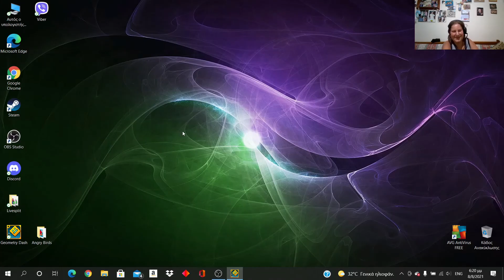This video is not on reverse!!! Deja vu by xXLOCOXx - Geometry Dash - Jason 2973 [GD]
What a unique level! :)))))